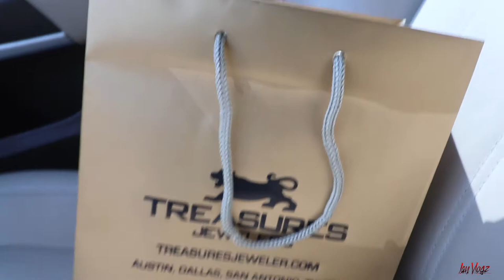My $35,000 Jewelry Collection, custom jewelry vlog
My $7,000 Custom piece is done vs diamonds